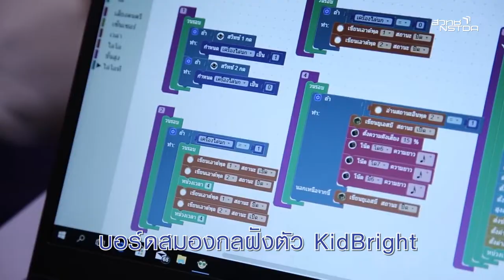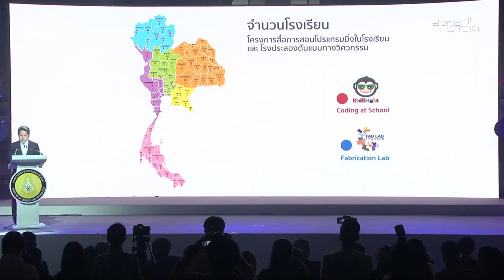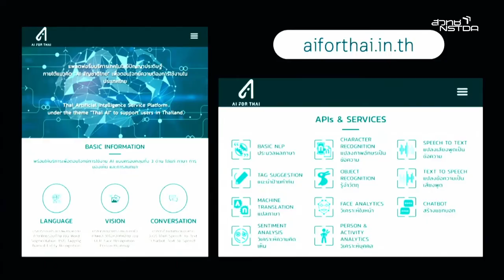NECTEC Smart Nation สร้างคนศตวรรษที่ 21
กระทรวงการอุดมศึกษา วิทยาศาสตร์ วิจัยและนวัตกรรม หรือ อว. ดำเนินโครงการพัฒนาพิเศษขนาดใหญ่ หรือ Big Rock สนับสนุน สวทช. โดย เนคเทค จัดทำโครงการสื่อการสอนโปรแกรมมิ่งในโรงเรียน หรือ Coding at School Project เพื่อผลิตบอร์ดสมองกลฝังตัว Kid Bright อีกทั้งยังมีการจัดประกวด Kru Kid Content

เนคเทค สวทช. ยังมุ่งขับเคลื่อน Kid Bright Community โดยร่วมมือกับ Maker 4 ภูมิภาคและเปิดกว้างให้นักประดิษฐ์ในทุกภาคส่วน และส่งเสริมให้เกิด scientific Toys Industry ในประเทศไทยได้ในอนาคต สวทช. ยังจัดทำโรงประลองต้นแบบทางวิศวกรรมหรือ Fabrication Lab ภายใต้โครงการ BIG Rock สนับสนุนให้มี Fab Lab ในสถานศึกษา

โดย สวทช. ร่วมกับบริษัท เชฟรอน ประเทศไทย สำรวจและผลิตจำกัด และหน่วยงานพันธมิตร จัดงาน Maker Faire Bangkok รวมทั้งจัดโครงการ Young maker contest ที่จะนำพาประเทศสู่ Maker Nation

ล่าสุด เนคเทค สวทช. ได้พัฒนา AI fo Thai แพลตฟอร์มเทคโนโลยีปัญญาประดิษฐ์สัญชาติไทย อีกทั้งยังเปิดตัว Kid Bright AI Bot ชาติแรกของอาเซียนในงานรวมพลคน Kid Bright